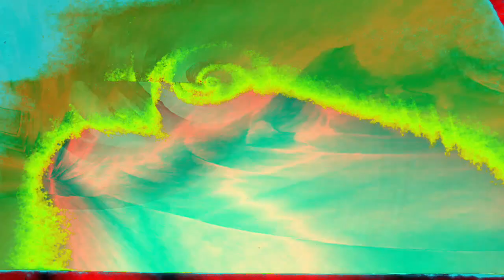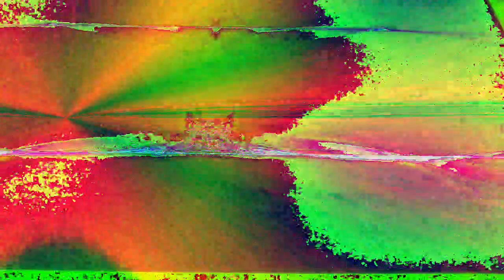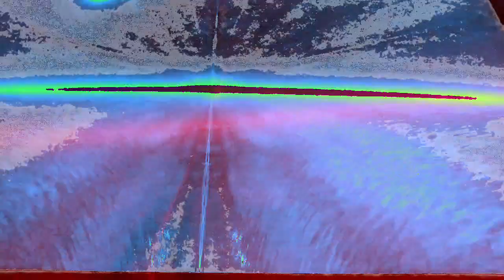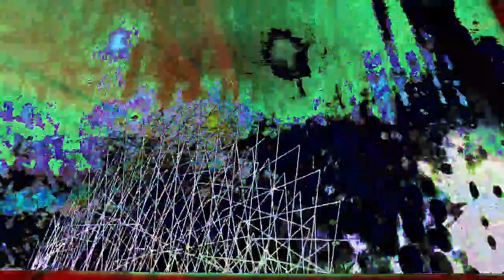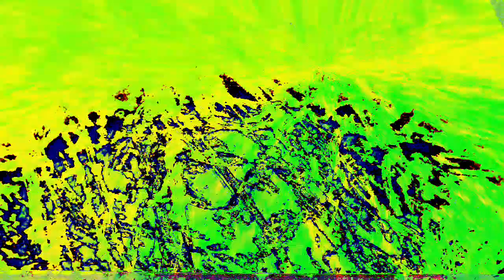Movie 22 12 09 08h01m57s the ten minute playlist group. *Photosensitivity Warning*